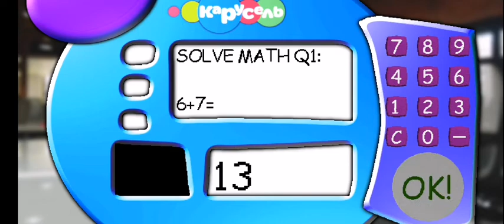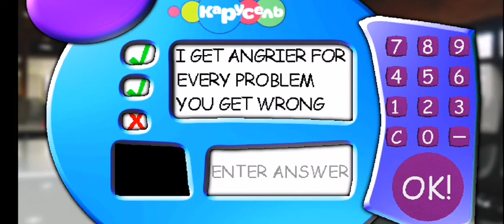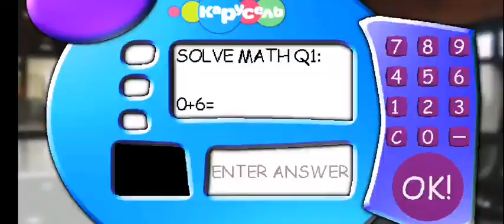Baldi father of the kapycenb incident